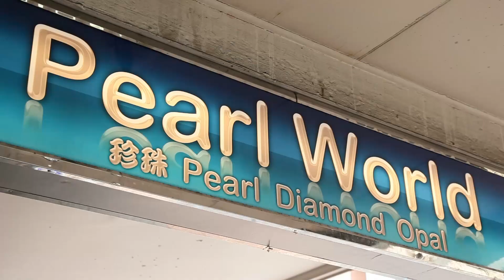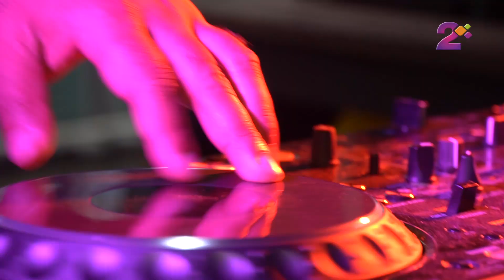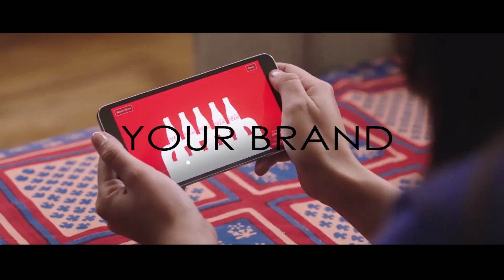THE EVENT (TV Show) S1 E7 - Highlife Party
THE EVENT goes inside beauty pageants, the most popular nightclubs, fashion shows and more from all around Australia. Our presenters give exclusive interviews with the organisers and the audience giving you an up close and personal look both at the event and behind the scenes.